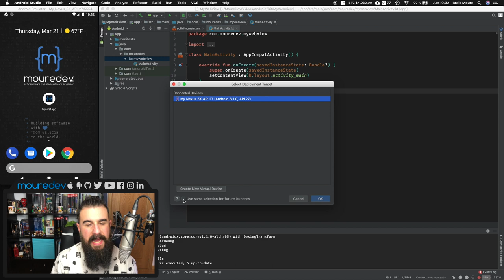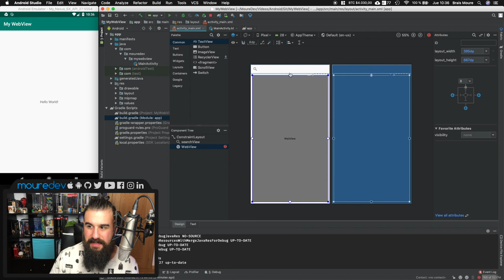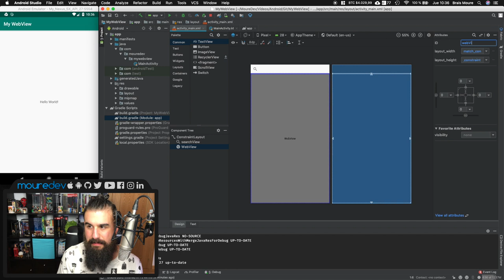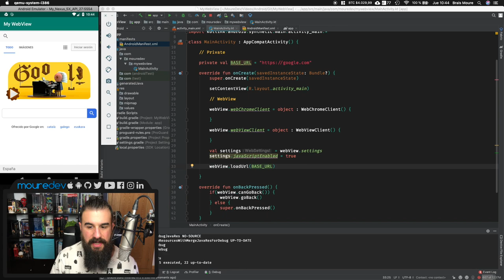Crea un WEBVIEW en Android [TUTORIAL Kotlin] (1 de 2) | Español | MoureDev by Brais Moure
En este tutorial de programación comenzamos con el tutorial para crear con Kotlin en AndroidStudio y Android un WebView, es decir, un navegador web como puede ser Chrome o Firefox.
Aprenderemos a realizar navegaciones, usar un buscador nativo, volver a la página web visitada anteriormente y refrescar nuestro WebView con un simple gesto.

🕹 Twitch (directos de Lunes a Viernes)